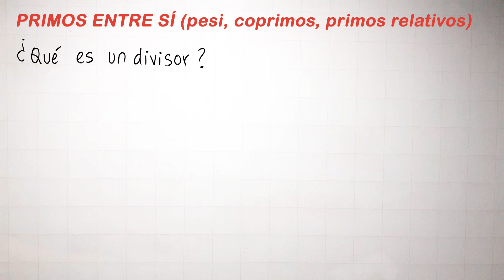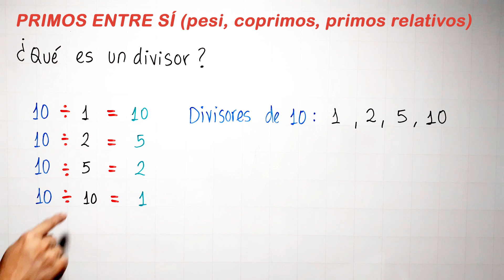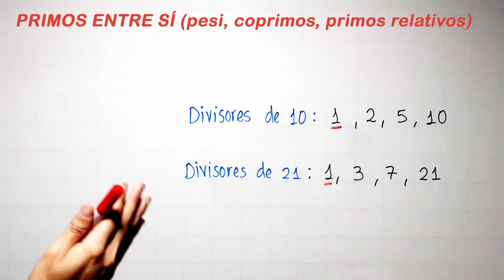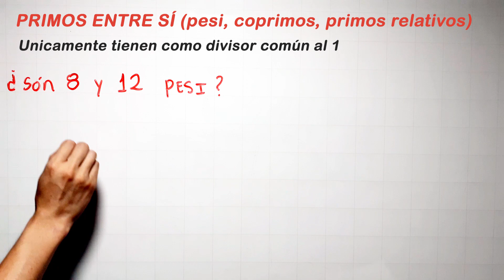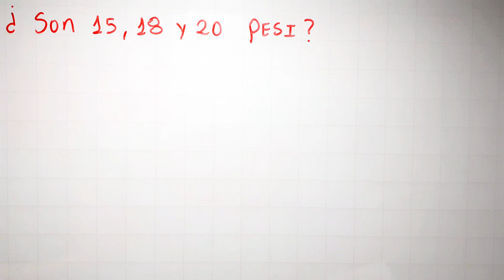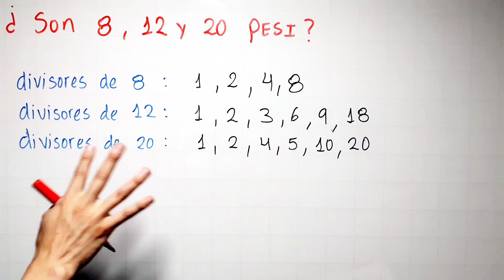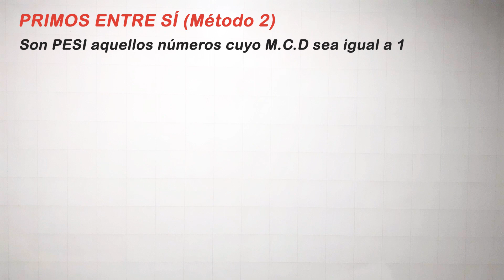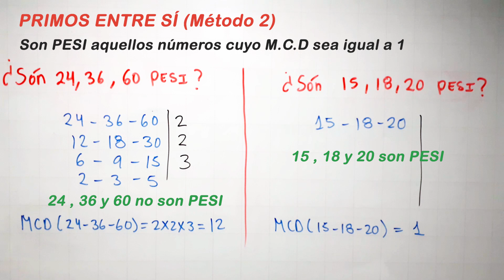NUMEROS PRIMOS ENTRE SI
Aprendemos qué son los números primos entre sí (pesi), rápido y fácil con varios ejemplos.

0:00 saludo
0:25 conceptos previos
4:01 primos entre sí (pesi)
5:43 ejemplo 02
6:46 ejemplo 03
8:13 ejemplo 04
8:48 ejemplo 05
11:42 ejemplo 06
12:49 primos entre sí utilizando el MCD